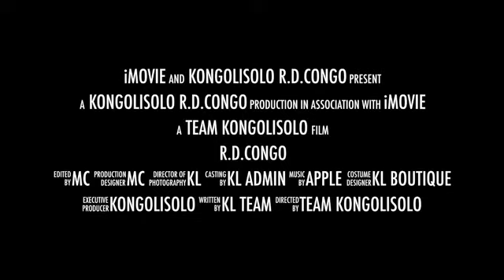Duty of memory & Advice: luxury is a question of money & elegance is a question of education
(By, Sacha Guitry); « The golden age of the loincloth; in DR Kongo, the loincloth is a city and official outfit for women; it is (was) considered the garment of dignity par excellence for the Black/African woman »; Here we are! In 1968, during the election of Miss Kinshasa, the loincloth was the law; more than any other outfit, the nominees looked rather more elegant in loincloths than in other outfits! It was the golden age of Zaire, it was the golden age of the loincloth

Unfortunately today, fashion shows leave little room for the classic Black/African loincloth. Elegance gives style. Not everyone is elegant (it’s innate). Great scientists (scholars) have always been sensitive to the elegance of their theory. « Elegance is when the inside is as beautiful as the outside ».
Dear Black/African sisters/women, you can dress chic and sexy without exposing your body: how did we go from striving for excellence to suddenly glorifying vile and denigrating behavior? Mom told me that one day! « What a big difference there is between a woman who dresses well and a woman who dresses to be undressed! And (She also told me that I could be sexy without exposing my body and that dressing was a science) ». This is why a man who has a high class wife changes his approach, he walks like a prince because he is the king and the queen is next to him!

Knowing how to imitate is both personal, we imitate clothing fashion, and not the way of speaking! In short, a tribute to all Black/African women who don't need to undress to get noticed! Dressing well is also a way of life.